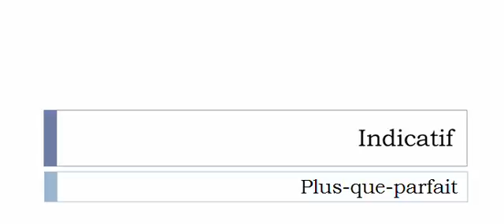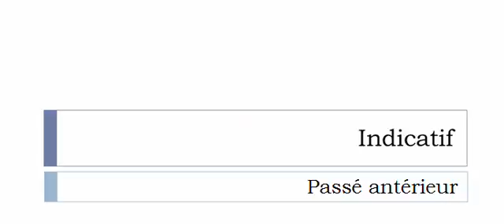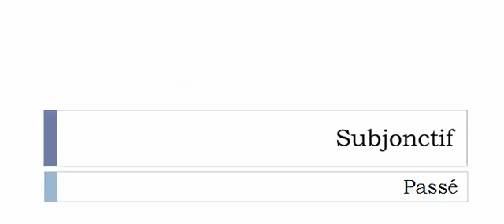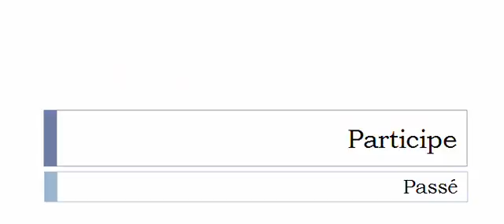الفعل الفرنسية = Minéraliser